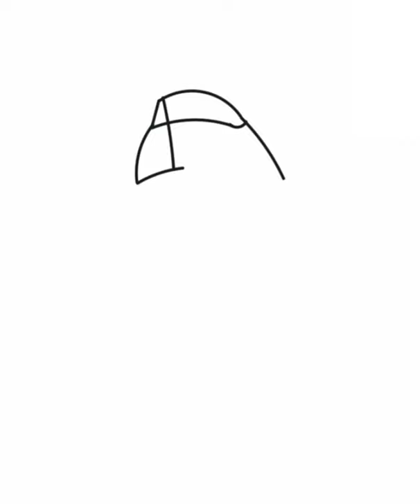Very Easy Subash Chandra Bose drawing/Subash Chandra Bose drawing step by step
Subash Chandra Bose drawing, Subash chandra bose drawing easy,
subhash chandra bose drawing, subhash chandra bose drawing easy,
republic day drawing ideas easy,
republic day drawing competition pictures easy,